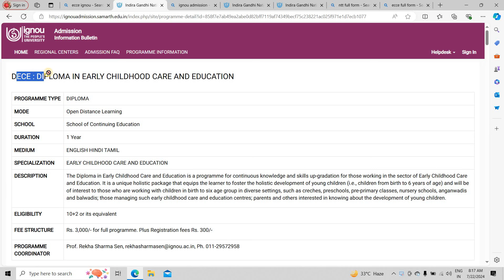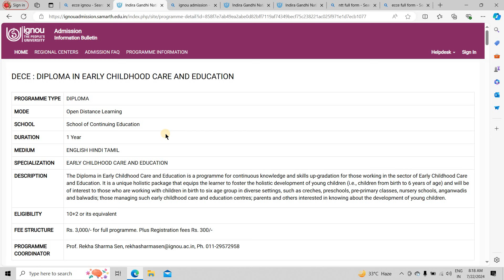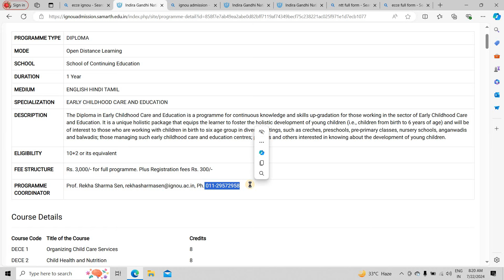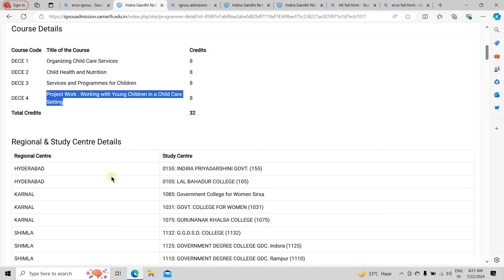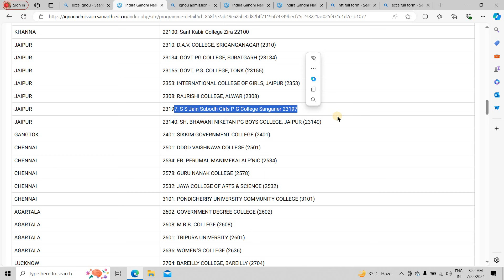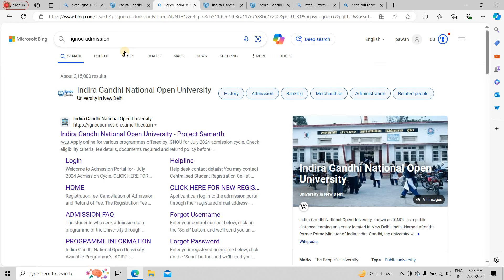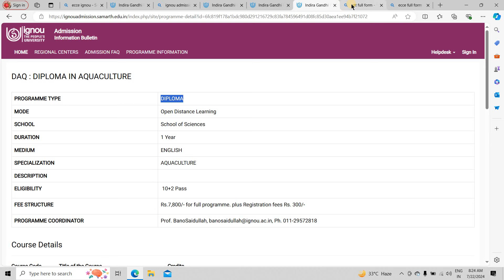ECCE course Admission 2024 !! DCEC एडमिशन शुरू फॉर्म कैसे भरे !! फॉर्म कौन भर सकता है !! Eligibility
What is NTT (nursery teacher training) | NTT course full details :
Diploma in nursery teacher training Top Institute Syllabus, Scope & important facts about NTT Course

NTT Course/Diploma in
Andaman and Nicobar Islands Chandigarh Dadra & Nagar Haveli and Daman & Diu Delhi Jammu and Kashmir Lakshadweep Puducherry Ladakh

New_education_policy_b.ed_rules new education
policy 2024,
Teacher job vacancy:ncte guidelines, Primary
teacher eligibilty 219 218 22, Teacher, Vacancy,
2019, B.ed new teacher vacancy 219, :bed
eligibilty for upper primary teacher, Btc not eligible
for primary teacher, B.ed eligibility 219:b.ed new
rule, B.ed. pass good news, B.ed primary public
notice in hindi integrated teacher education
programme itep, Teacher job vacancy:bed
admission 219, Ncte guidelines 219:b. ed
candidates new teacher vacancy, बहुत बड़ी खुशखबरी
बी.एड वालो के लि:b.ed new rule, Bed ded news, Ncte
new update 219, 4 years b.ed information, Ncte
guidelines 219:b.ed new teacher vacancy 219,
Ncte guidelines 219:bed eligibilty for upper
primary teacher, बहुत बड़ी खुशखबरी बी.एड वालो के
लि:primary teacher eligibilty 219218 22, :b.ed
teacher vacancy 219, बहुत बड़ी खुशखबरी बी.एड वालो के
लि:bed eligibilty for upper primary teacher, बीएड
पास प्रायमरी शि क्षक:primary teacher eligibilty 219
218 22, :bed eligibilty for upper primary
teacher:bed eligibilty for upper primary teacher,
भारत का राजपत्र बीएड पास के लिए, Nios d.el.ed
concept, बीएड पास प्रायमरी शि क्षक, Sbj notes:tet
exam, Bed 219 admission, Bed 4 years course, 4
219, Primary teacher vacancy 219, Kvs guest
teacher vacancy 219-2, In jan 219 will 75 teacher
vacancy coming, Govt teacher vacancy, Nvs
teacher recruitment 219, Teacher bharti 219,
Teachers recruitment 219, Kvs teacher
recruitment 219, Teacher jobs, Contact teacher
recruitmnent 219, All india teacher recruitment
219:bed eligibilty for upper primary teacher, Lt
grade exam date news update, Lt grade new exam

date, B.ed eligibility for primary \u26 secondary
school teacher ii btc / d.el.ed no more 219-2 ii
b.ed 19, B.ed news 219, B.ed eligibility 219:b. ed
candidates new teacher vacancy, Teacher vacancy
219:new teacher vacancy 219, New teacher
vacancy 219 up, New teacher vacancy 219 in
rajasthan, New teacher vacancy 219 odisha,
Dsssb new teacher vacancy 219, 3bihar teacher
new vacancy 219, Railway me teacher ki post 219,
All india teacher recruitment 219:teachers
recruitment 219:techsingh123, Sarkari teacher,
Primary teacher, Interview base vacancy, Teacher
bharti, Upcoming teacher, Teacher vacancy,
Railway teacher vacancy, Ncte guidelines 219:neo
world tech, Btc \u26 dled finished, Lt grade exam
date 24 june, Lt grade exam date postponed, Bed
students are eligible for primary and upper
primary junior eligibilty 218 219, बहुत बड़ी खुशख़बरी
बी.एड वालो के लिए, सीधी भर्ती, Wifistudy, Boran sit,
Rojgar samarchar, Latest govt job, Sarkari nuckri,